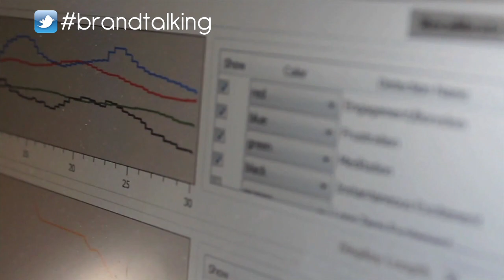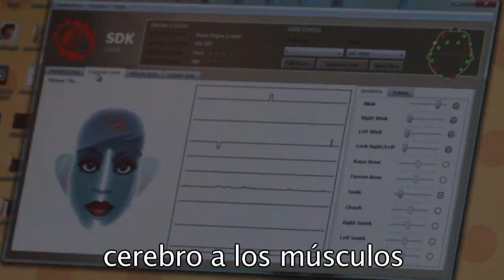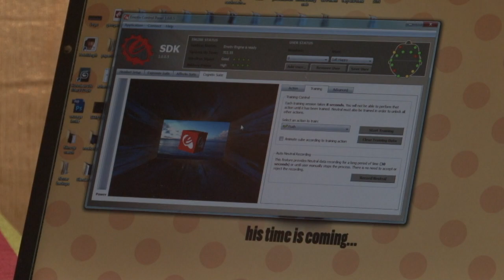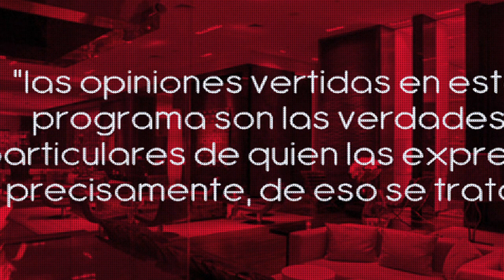Brand Talking - Capítulo 9: Bryan Salt, Vanguardia tecnológica made in Chile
Esta semana en Brand Talking les presentamos la conversación que Juan Claudio Edwards y Guillermo Grebe tuvieron con Bryan Salt, diseñador inglés y experto en implementación de nuevas tecnologías, con más de 25 años de experiencia y que actualmente trabaja en Chile.

Bryan cuenta con una amplia experiencia en el desarrollo tecnológico, que incluye trabajo con la armada británica. En nuestro país trabaja en conjunto con Santiago Makerspace, una organización nacional de investigación, experimentación y desarrollo en arte, ciencia, y tecnología con acceso a herramientas y maquinarias de microfrabricacion y prototipado rapido.

Sobre el trabajo que su empresa Thinkerthing desarrolla, Bryan habló del uso en neuromarketing que pueden tener los avances tecnológicos con los que cuenta:

"El hardware lo puedes usar para una variedad de cosas, pero en general el objetivo de la empresa es producir interfaces para la mente. Así podemos conectar todo con el trackeo de los ojos para ver hacia donde mira la gente y entender y relacionar la respuesta emocional de la gente mientras miran ciertos aspectos de la campaña."